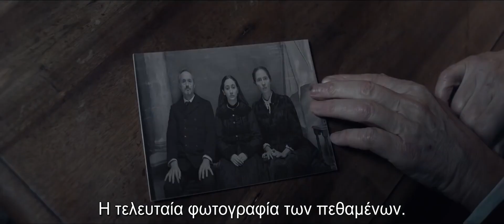Post Mortem trailer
Αμέτρητα φαντάσματα έχουν παγιδευτεί στον κόσμο ως αποτέλεσμα του 1ου Παγκόσμιου Πολέμου και της επιδημίας της Ισπανικής γρίπης. Τον παγωμένο χειμώνα του 1918, ο Τομάς, ένας περιπλανώμενος μεταθανάτιος φωτογράφος, οδηγείται από την 10χρονη ορφανή Άννα στο μικρό χωριό της. Εκεί αρχίζει να βιώνει ανεξήγητα παραφυσικά φαινόμενα και αποφασίζει να ερευνήσει τη προέλευσή τους. Έχοντας πάντα στο πλάι του την ατρόμητη Άννα, αναζητούν την αιτία της οργής των φαντασμάτων.